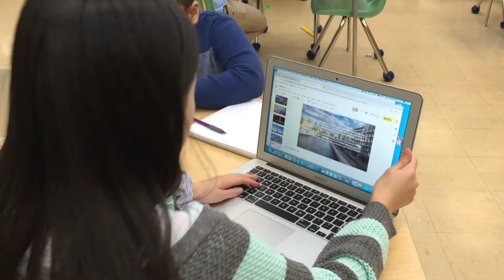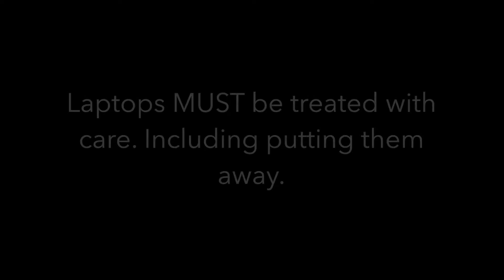Full Length Week New Adventures